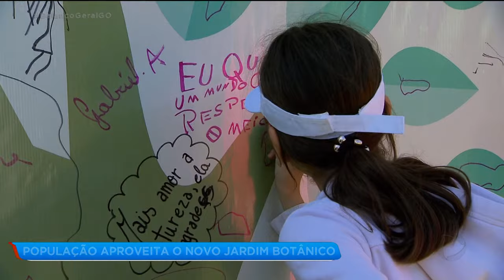POPULAÇÃO APROVEITA O NOVO JARDIM BOTÂNICO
Moradores do Setor Pedro Ludovico e toda Goiânia, puderam aproveitar a festa de reinauguração do Jardim Botânico, que foi revitalizado.